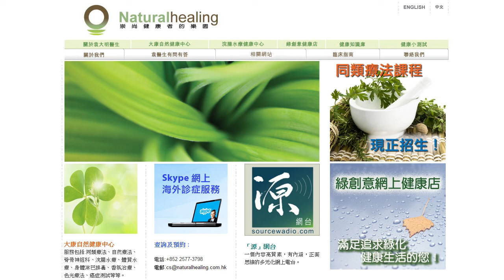《自然療法與你》- EP026 - 解答聽眾來信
今集袁醫生繼續解答聽眾提問，並分享其他醫學訊息。